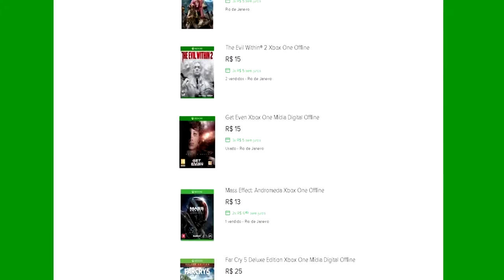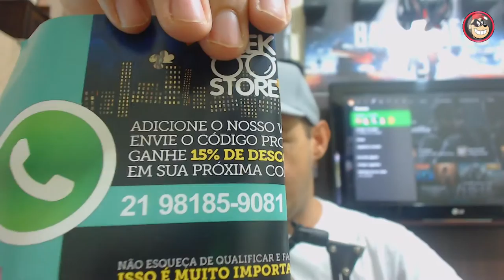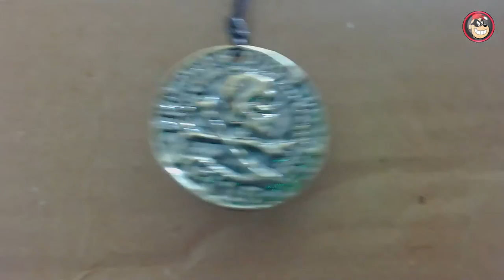🔵 RECEBI UMA CAIXA MISTERIOSA OQUÊ TEM DENTRO DA CAIXA???!!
ARCA
ARK.png